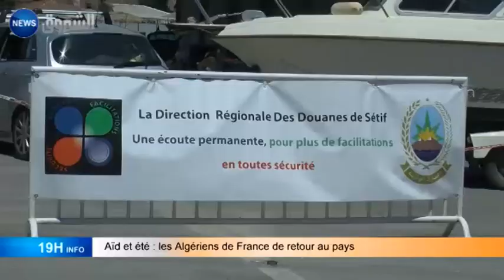Aid et été: les Algériens de France de retour au pays